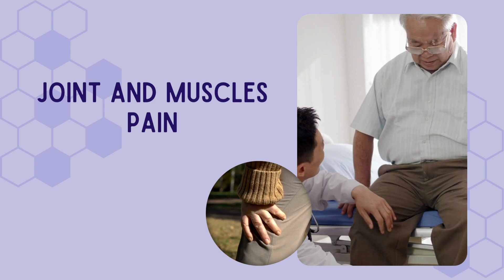Mits Diabetic Granules: Natural Solution for Diabetes Management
Mits Diabetes Granules act with higher efficacy in blood sugar management. It contains a combination of super herbs known for their blood sugar-regulating activity. A unique blend of Madhunashini, karela, jamun, and others ingredients enhances insulin secretion and glucose utilization in the pancreas. Mits Diabetes Granules also, help to tone up metabolism and help increase the stamina and immunity of diabetics.